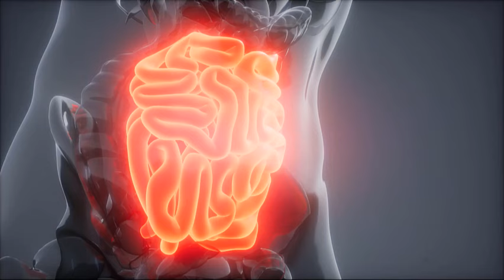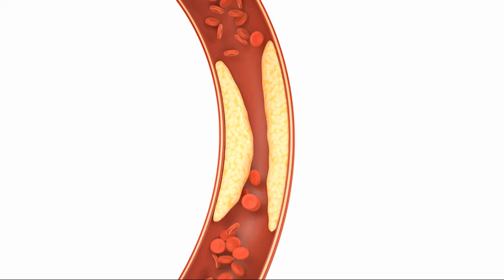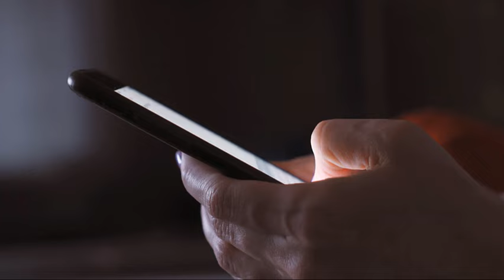O que o SUCO DE BETERRABA em JEJUM pode fazer às suas artérias, cérebro e coração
Benefícios de beber suco de beterraba com o estômago vazio.

Mas como podemos obter os benefícios da beterraba diariamente e com o estômago vazio? É realmente saudável consumir beterraba todos os dias com o estômago vazio? Existem riscos em comer beterraba diariamente? Quais são os benefícios de beber suco de beterraba? E quem deve abster-se do seu consumo? Fique até o final e descubra como a beterraba pode beneficiar sua saúde se você beber seu suco todas as manhãs.